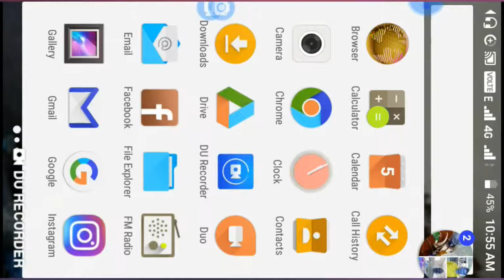অন্তরমুখী জীবন কী# what's Iner oife#